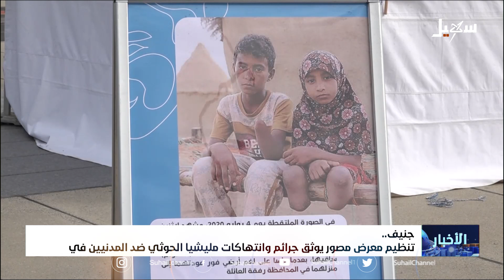نشرة الأخبار التاسعة مساءً 6-10-2024